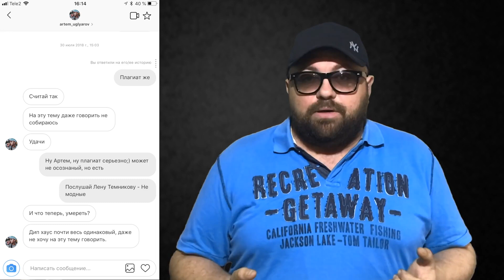ПЛАГИАТ. ЧАСТЬ 39 / КТО У КОГО СВОРОВАЛ МУЗЫКУ?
Уже 39 часть плагиата! Следующий ролик с плагиатом появится на канале когда этот ролик наберет 1000 лайков.
Давайте, нас много, все возможно!
В кадре - Сергей Буря